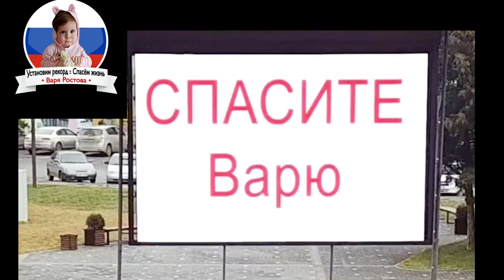Спаси Варю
Обращение